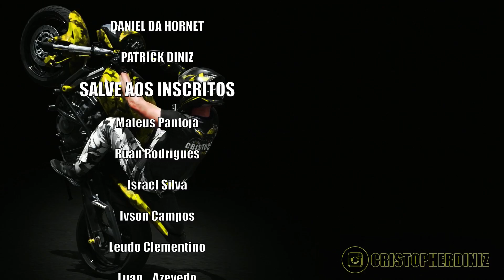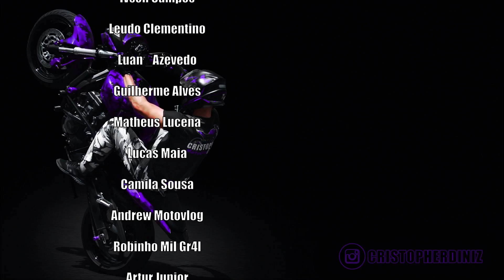COMO PUXAR A HORNET NO QUEBRÃO DE SEGUNDA - 40° TREINO DE GR4U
No vídeo de hj eu vou mostrar pra vcs como puxar a hornet do quebrão de segunda marcha, varias dicas top, espero ter ajudado, Obg por assistir! não esqueça de deixar seu like e se inscrever no canal, ajuda muito. Obg pela força, TMJ!!!

Pinturas Personalizadas ?

CANAIS PARCEIROS

SOUND TRACK